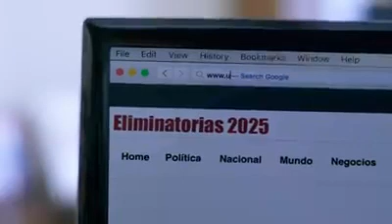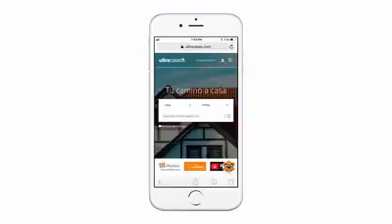Lanzan un comercial protagonizado por "Piñera" y el "Diablo Etcheverry"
Lanzan  un comercial protagonizado por "Piñera" y el "Diablo Etcheverry". Te sorprenderá saber dónde queda Antofagasta.